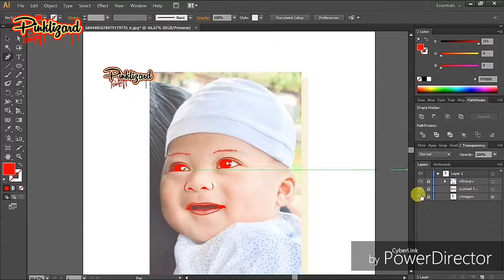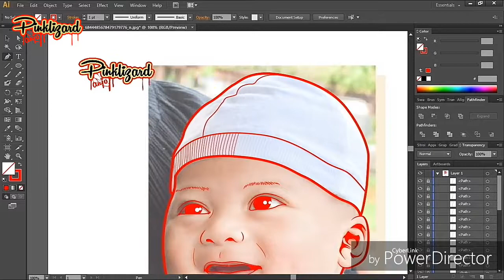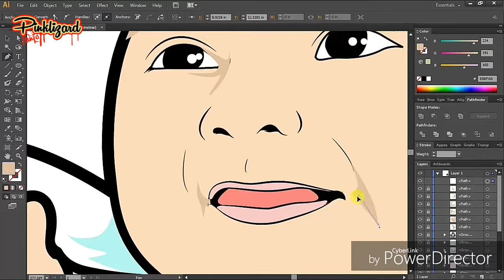baby angel harkin doncic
cartoon